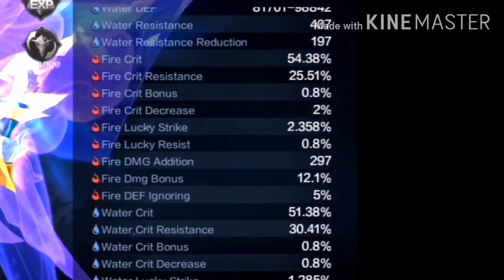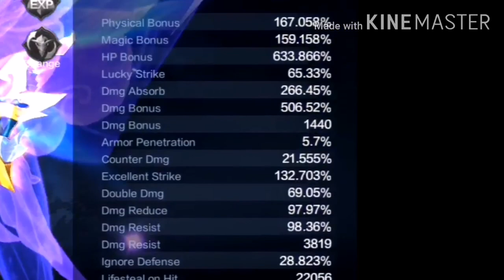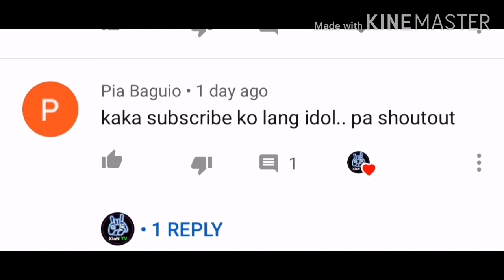ARCHER BUILD TIPS AND TRICKS | MU ORIGIN 2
Archer proper building guide:
✔️STAT MANAGEMENT
✔️SKILL SELECTION
✔️SPIRIT MANAGEMENT
✔️MASTER TALENT